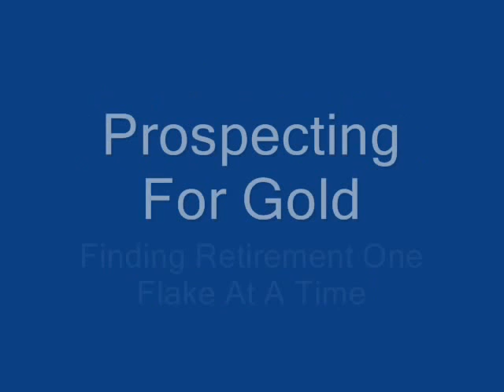Prospecting For Gold, Recent Gold Found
Pictures of gold, enjoy!